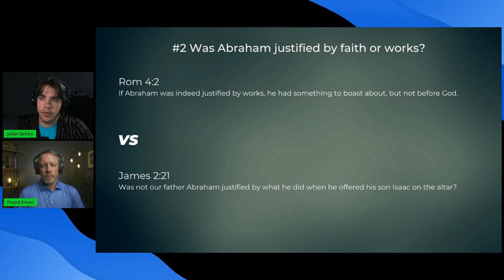Was Abraham Justified by Faith or Works?